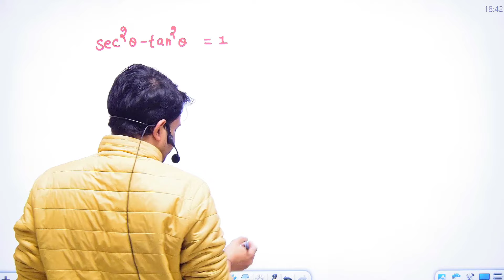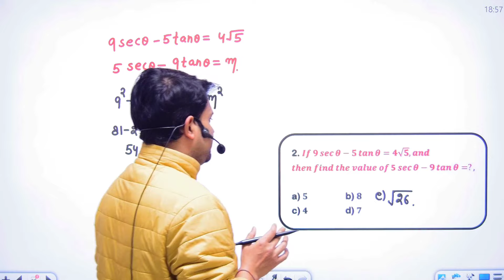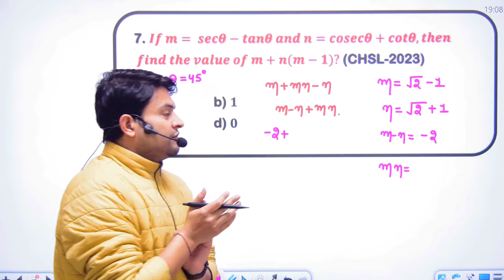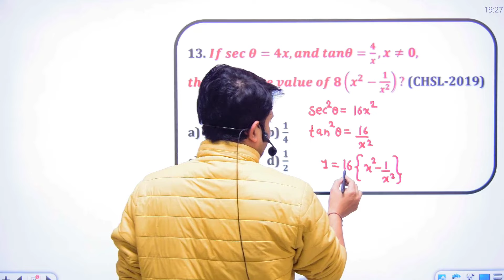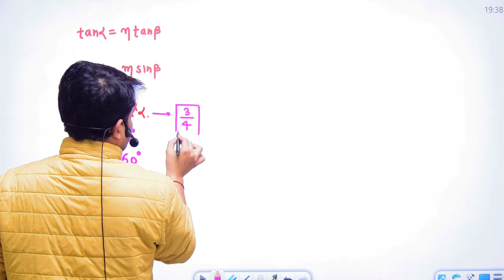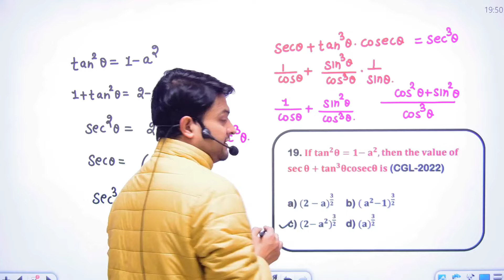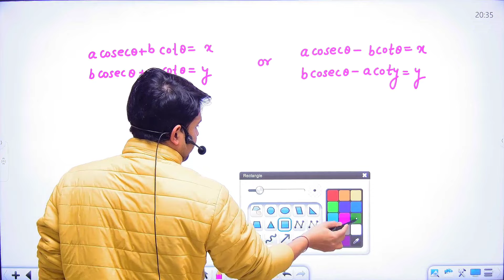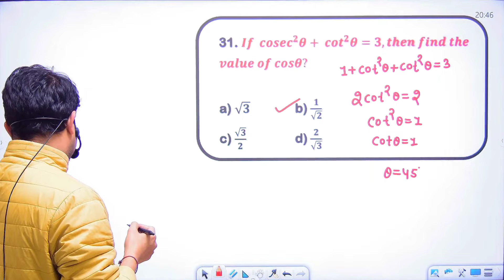Master Trigonometry for SSC CGL 2024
Get ready to master Trigonometry for SSC CGL 2024 with this comprehensive video tutorial. Perfect your skills and ace the exam!
Trigonmetry For SSC CGL,CHSL,CPO 2024 | Complete Trigonometry In Easy Way